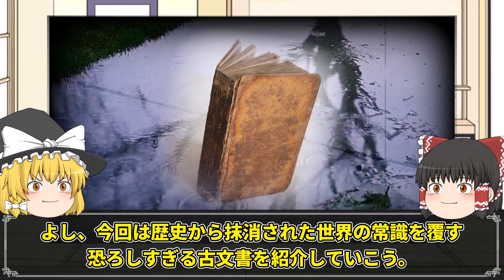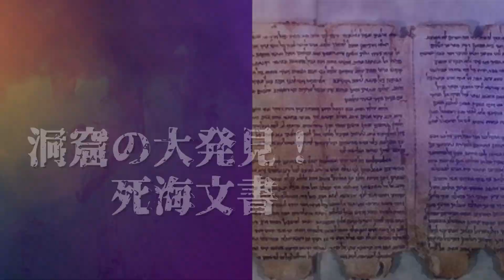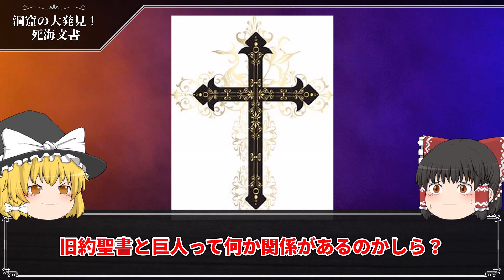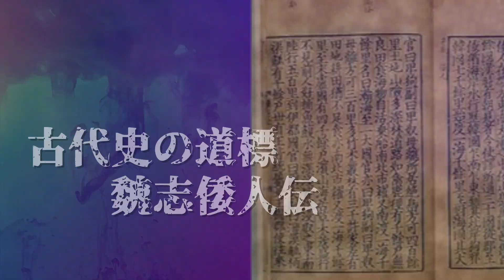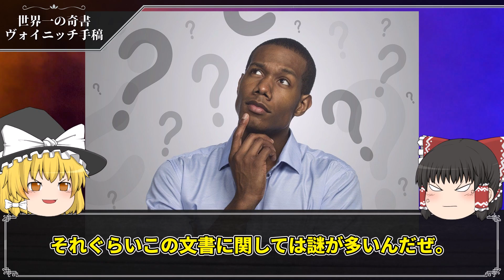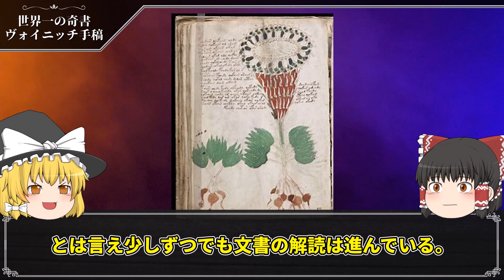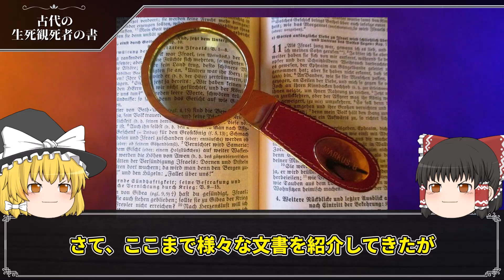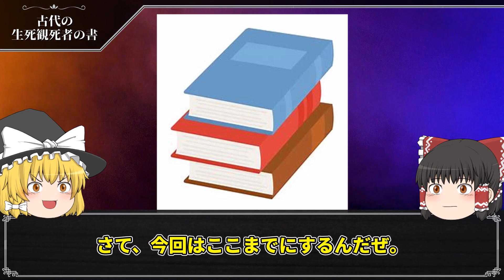歴史から抹消された世界の常識を覆す恐ろしすぎる古文書7選【ゆっくり歴史雑学】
◆目次
0:00 OP
0:28 竹内文書（神の文字）
3:08 死海文書（閲覧禁止・巨人の書）
7:12 魏志倭人伝（滅茶苦茶・）
9:12 ギガス写本（悪魔が作成）
10:47ヴォイニッチ手稿（意味不明）
13:19 セルデン写本　（隠し文書）
15:48 死者の書　（デ〇ノート）

◆使用BGM
DOVA-SYNDROME
効果音ラボ
OtoLogic
魔王魂